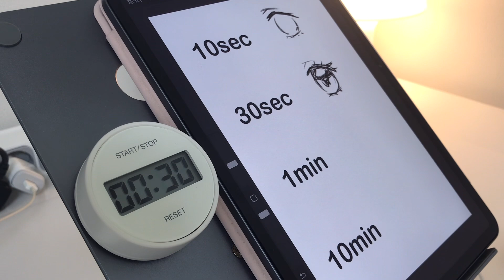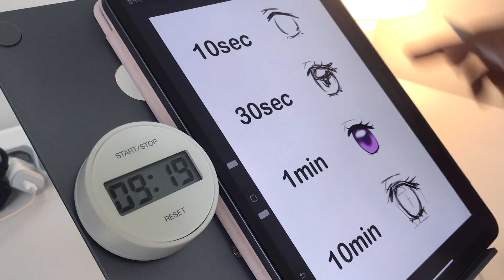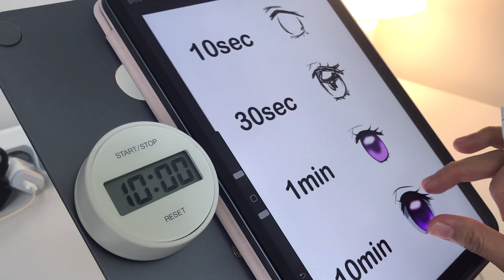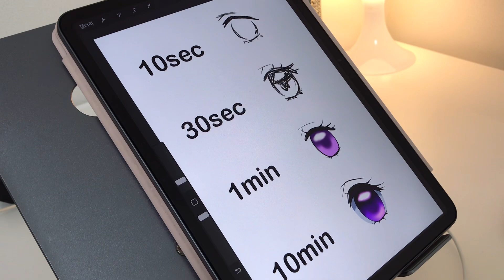Drawing Kanao EYES Difference | 10sec | 30sec | 1min | 10min 【Demon Slayer】